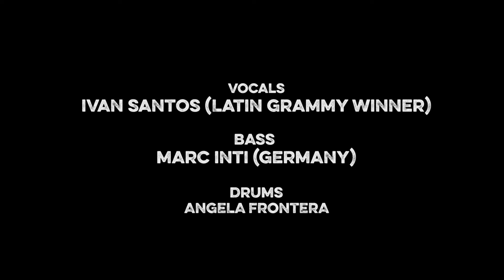Beat Blasters featuring Ivan Santos Trio || Collaboration Concert || Indian Fusion Music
Melody Through Beats Season 1.0 is our first international collaboration with vocals in the month of november 2019. It was a great show with lot of experiments with our instruments and we got huge response from the audience.